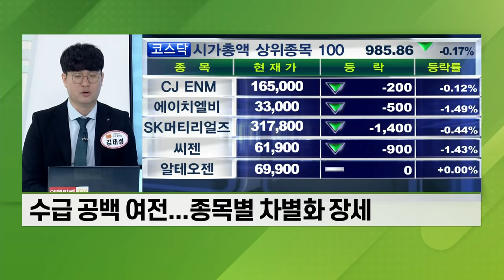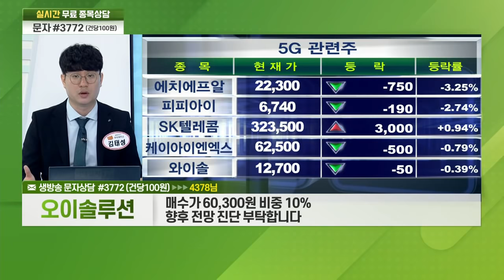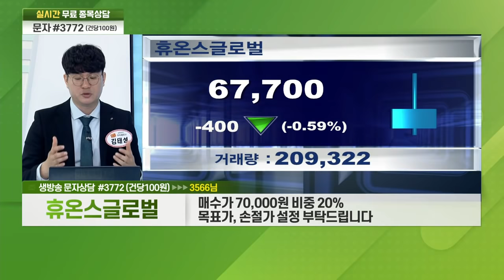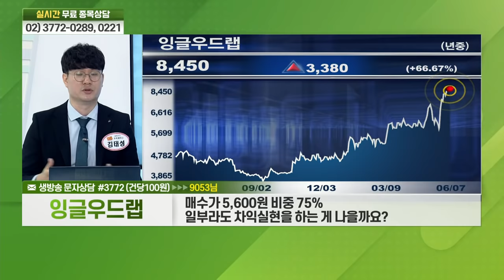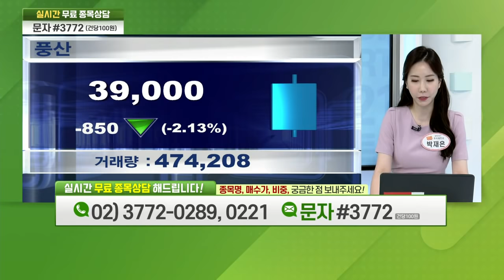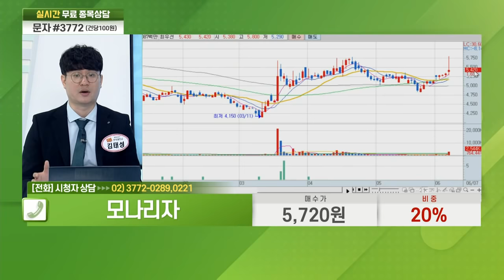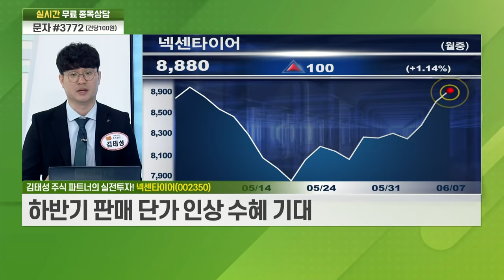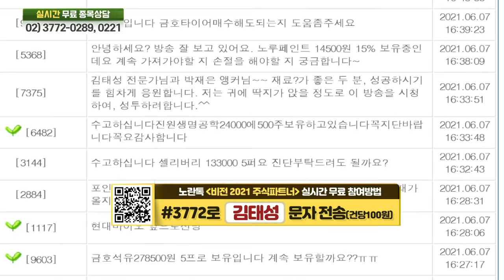박셀바이오, 오이솔루션, 휴온스글로벌, 대웅제약, 썸에이지, 잉글우드랩, 웅진씽크빅, 풍산, 모나리자, 태영건설우, 넥센타이어_비전2021 주식 파트너 (20210607)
# 주식 파트너의 실전 투자: 넥센타이어(002350)